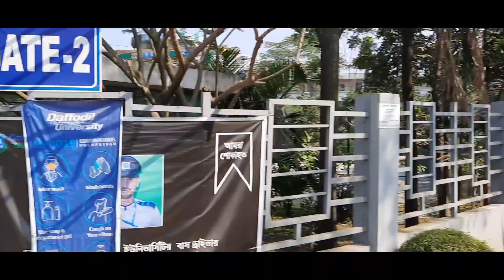DIU-Brac University Campus in Savar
The Residential Semester takes place at a specially designed campus in Savar, which provides a support.Residential Campus  Brac University.
locations :
Shongibon 2, Birulia, Birulia-Akran Rd, Dhaka 1340

locations :

Daffodil Smart City,. Ashulia, Dhaka. Different Routes. DIU to CC via CMB Savar ·DIU
Total 5 university Campus this zone.
This palace very nice.

🔹ID-Emran Bappy

• emran bappy
• pangsha rajbary
• bengali vlogs
• bangla vlog
• daily vlog
• travel vlog
• emran bappy vlogs
• bangi YouTube
• bangi vlogger
• village daily vlogs
• village life vlog
• desh train travel vlog
• bd fish market vlog
• bd fish
• rail bd
• daly vlog
• saudi arab vlog
• fishing life
• deshi Train
• fish market
• pangsha rajbary
• village people life
• youtube tracks and tips
• electronic product review & unboxing
Gear Us :
Samsung A51
Editing Software
KineMaster
PixeLab
PixelFlow
time codes

00:00 intro
00:58